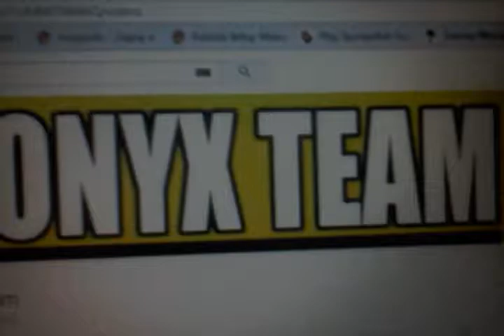Onyx team teaser trailer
Premier 6 february